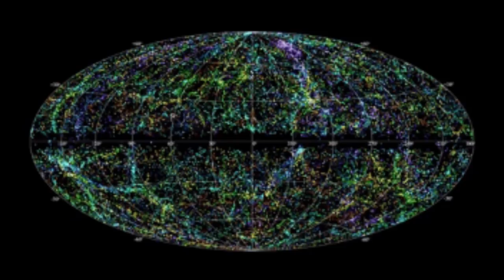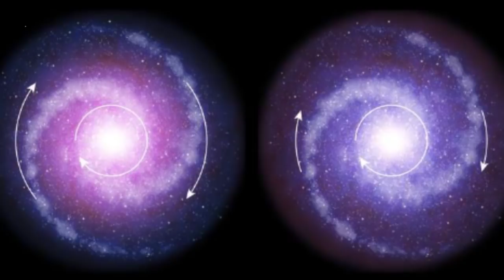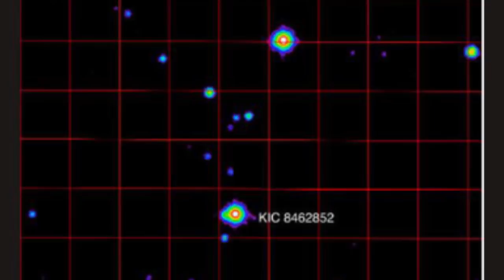វត្ថុ១២យ៉ាងដែលចម្លែកបំផុតនៅក្នុងចក្រវាល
- រលកវិទ្យុអាថ៍កំបាំង
- Nuclear Pasta
- Haumea មានវណ្ឌ
- ព្រះចន្ទមានព្រះចន្ទ
- Dark-Matter-Less Galaxy?
- ផ្កាយចម្លែកបំផុត
- ព្រះចន្ទ Hyperion ដែលមានអគ្គិសនីកម្រិតខ្ពស់
- A Guiding Neutrino
- ហ្វូស៊ីលមានជីវិតនៃកាឡាស៊ី
- រូបភាព Quasar ភ្លោះ
- លំហូនៃពន្លឺ Infrared ពីអវកាស
- Rogue Planet ដែលមានអររ៉ូរា